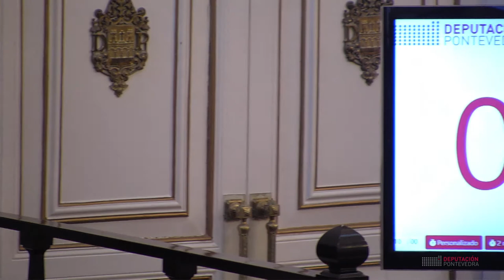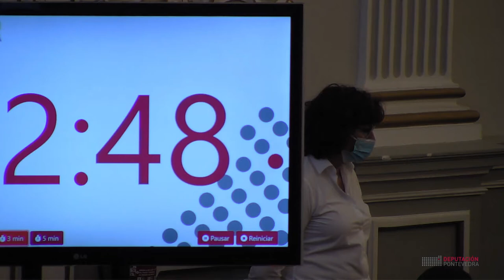Pleno ordinario do 25 de setembro de 2020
A) Parte resolutiva:
1. Aprobación inicial do Regulamento de utilización das instalacións e espazos da nova Sede da Deputación en Vigo.
2. Aprobación da prórroga da anualidade 2019 do Plan de Obras e Servizos (Plan Concellos) 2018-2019.
3. Cambio de titularidade e posterior entrega ao Concello de Ponteareas de diversos treitos de estradas provinciais.
4. Modificación do Decálogo de Criterios de Actuacións nas Vías Provinciais.
5. Moción dos Grupos Provinciais do PSdeG-PSOE e do BNG na que se solicita á Xunta de Galicia o reforzo inmediato da Rede de Atención Primaria para que a saúde pública sexa a prioridade absoluta neste contexto de pandemia pro Covid-19.
6. Moción do Grupo Provincial do Partido Popular (PP) para dotar aos edificios da Deputación de aseos adaptados para pacientes ostomizados.
7. Moción do Grupo Provincial do Partido Popular (PP) para adoptar as medidas de seguridade na EP-2900, entre Reboreda e San Martiño de Ventosela, en Redondela.
8. Asuntos fóra da orde do día.
B) Parte de información e control:
9. Dar conta do informe de Intervención do período medio de pago a provedores correspondente ó mes de agosto de 2020.
10. Dar conta das Resolucións Presidenciais.
11. Rogos e preguntas